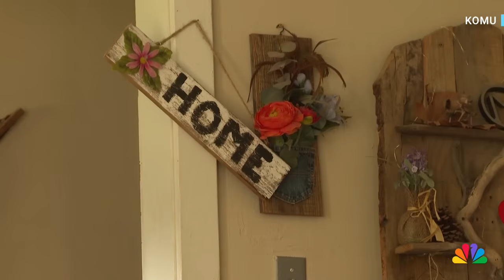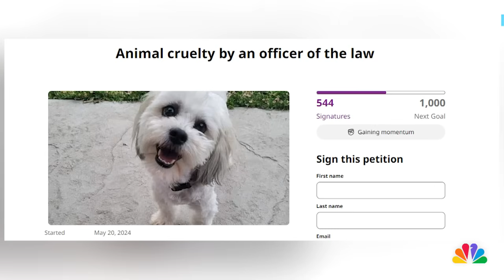Residents outraged after police officer shoots, kills small dog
Sturgeon, Missouri, residents are speaking out about safety after a Sturgeon Police Department officer shot and killed a 13-pound blind Shih Tzu mix. The dog’s owner shared video of a confrontation with officer after the dog was killed. KOMU’s Siobhan Harms reports.